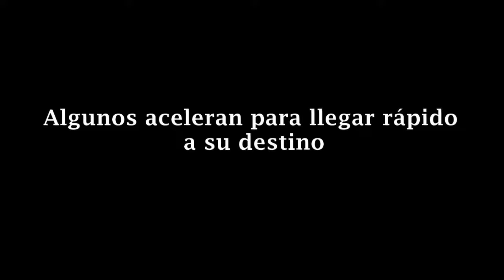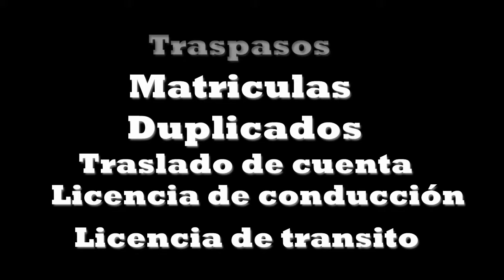Garagoa transito 1